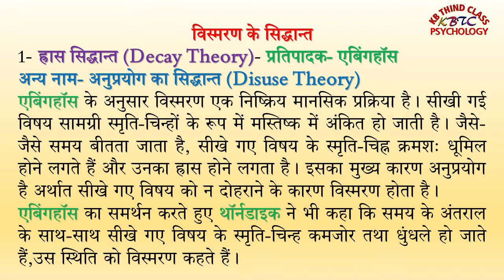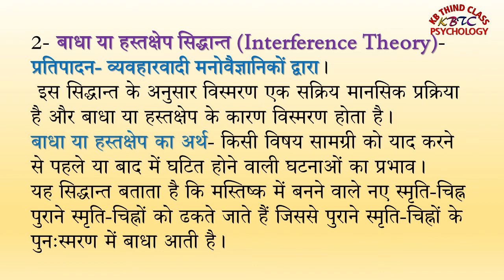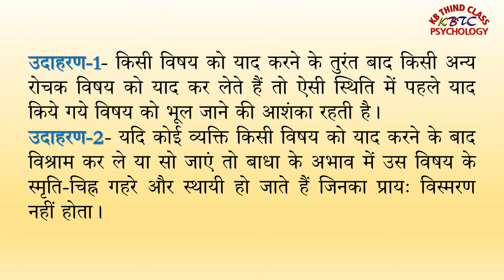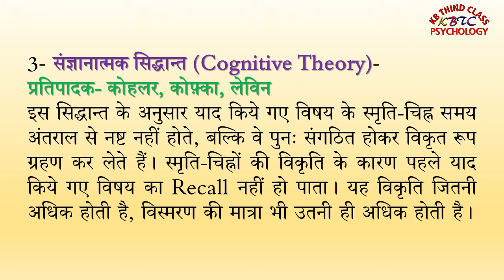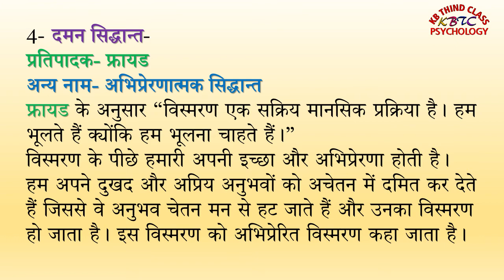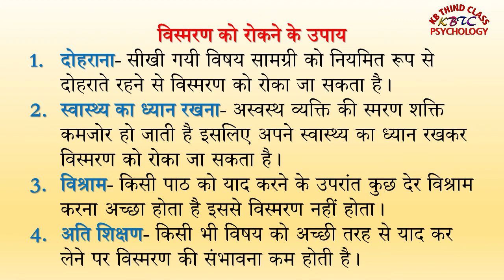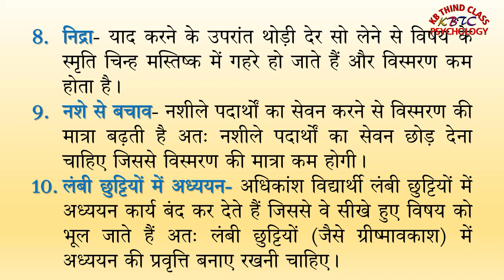विस्मरण के सिद्धांत विस्मरण को रोकने के उपाय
Psychology Class-12th विस्मरण के सिद्धांत_विस्मरण को रोकने के उपाय_इकाई-3_स्मृति एवं
विस्मरण_भाग-7